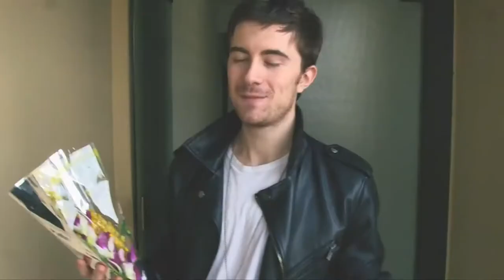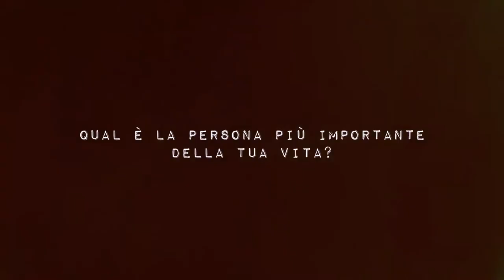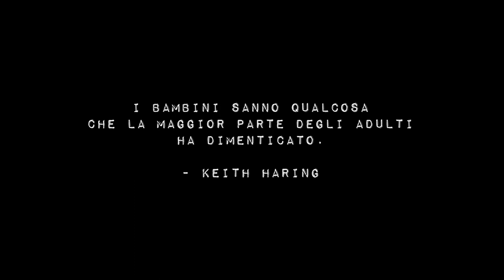Francesco Sole Che mondo sarebbe senza le donne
francesco sole fidanzata